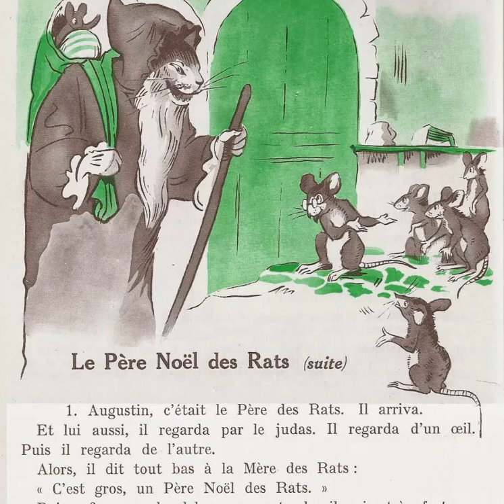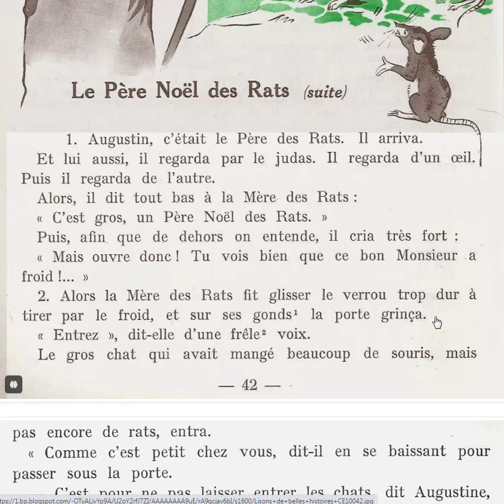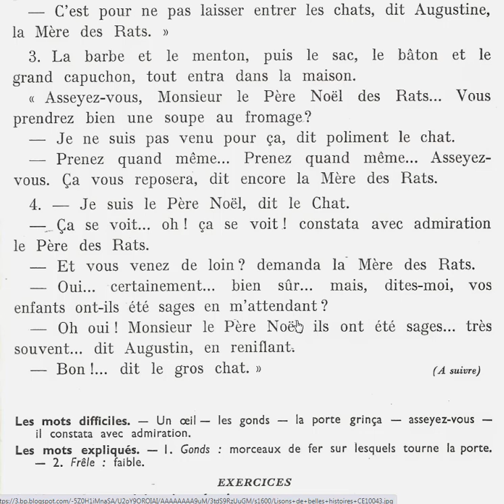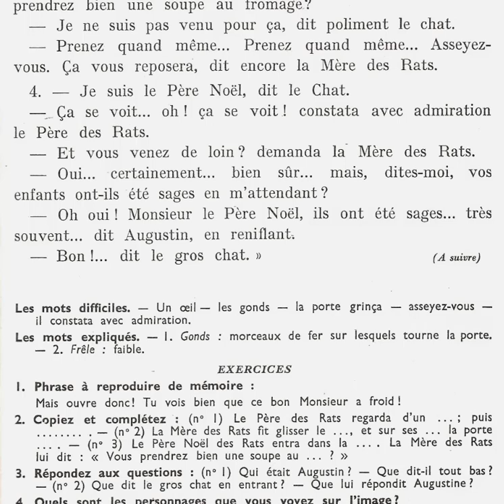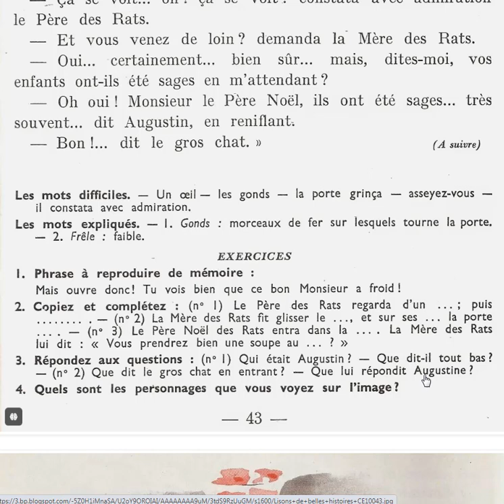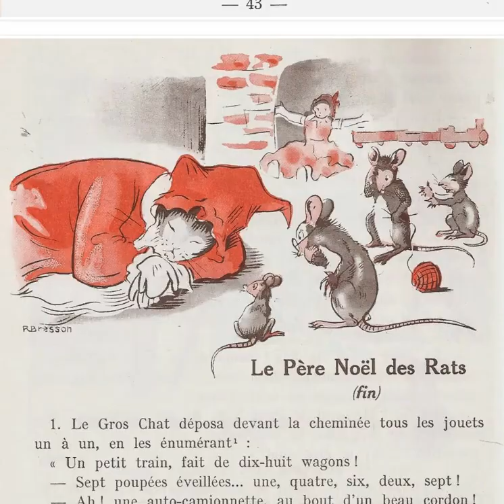Lecture pour tous Le père Noel des rats (suite)